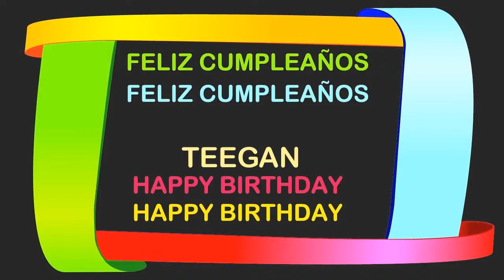Teegan Birthday Postcards & Postales - Happy Birthday